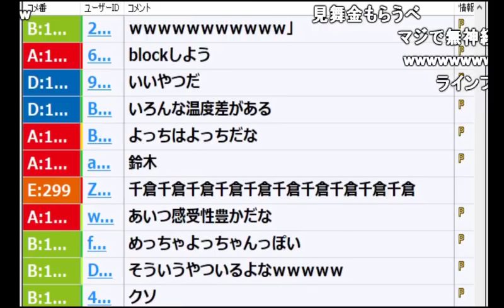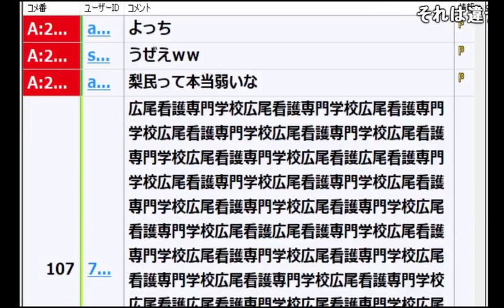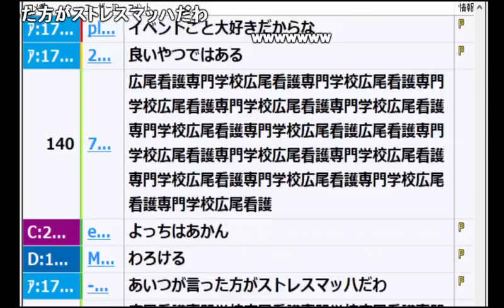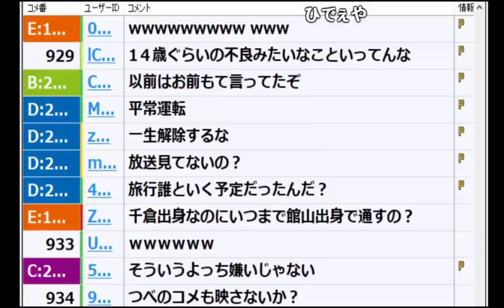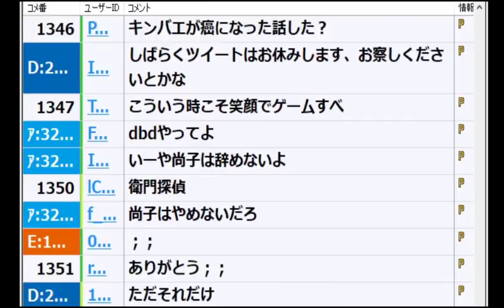【うんこちゃん】母親の入院に対する友人の反応がおかしい【2017/11/03】